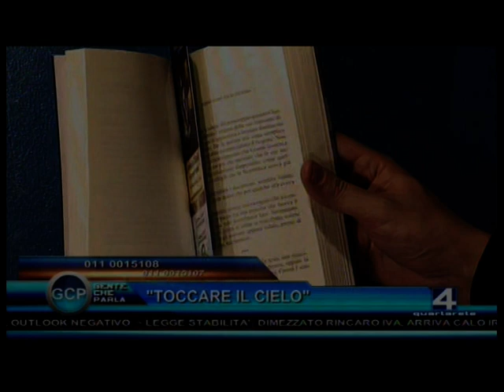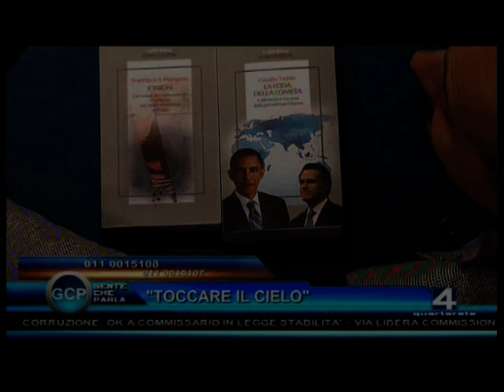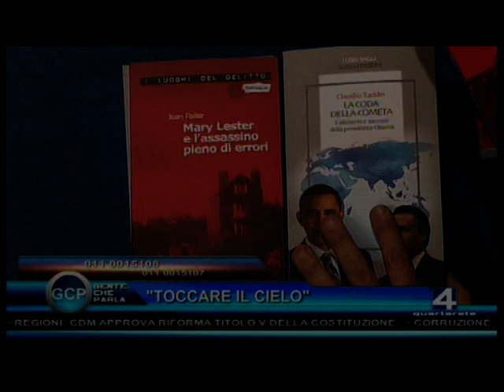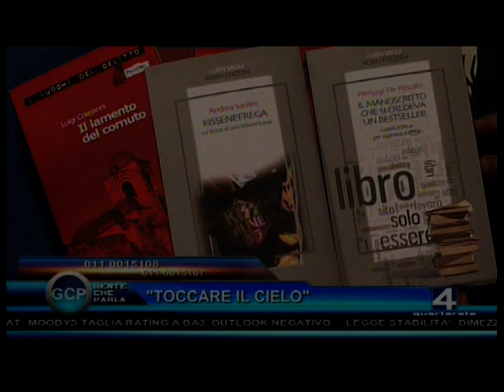Quarta rete Toccare il cielo